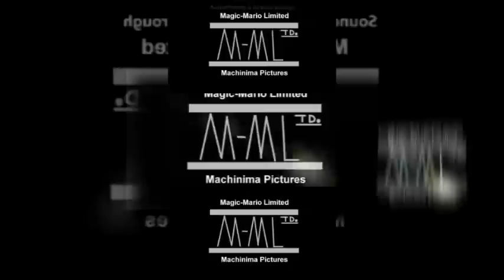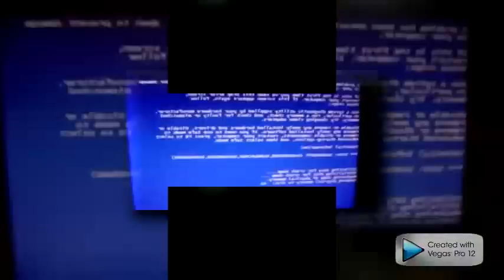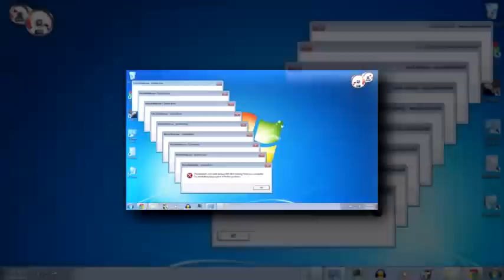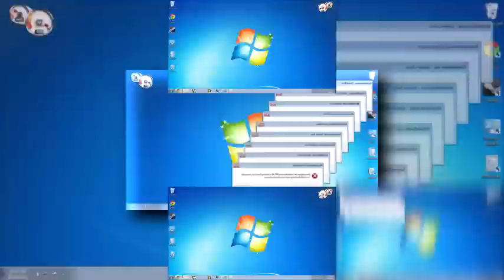All My Shuric Scans (Speed Up for 2016)